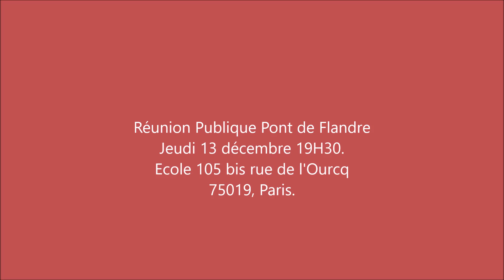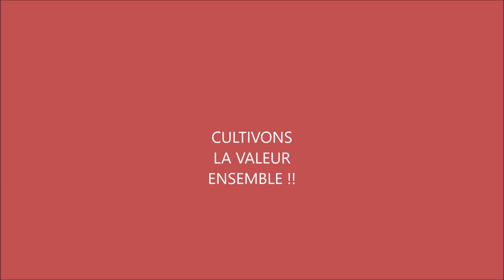Engagez vous pour la solidarité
Venez vous engager pour la Solidarité avec les personnes à la rue, la vie associative, le Budget participatif 2019 ; Participez à la Réunion du Conseil de quartier Pont De Flandre de ce Jeudi 13 décembre à 19h30 Ecole Ourcq B 105 rue de l'ourcq
Venez nombreux !